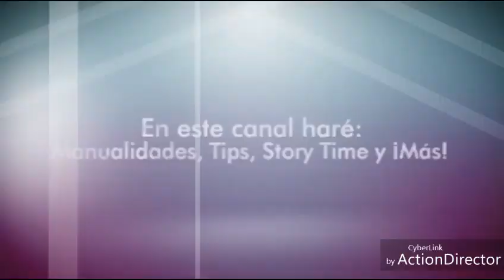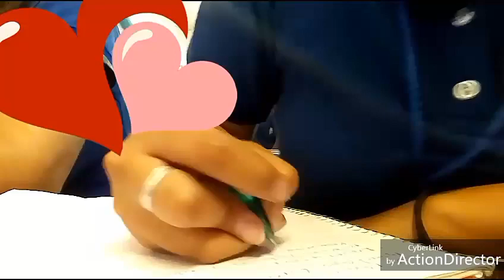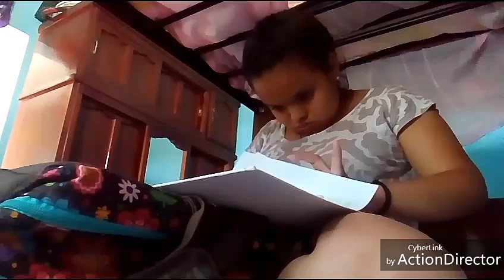Mi rutina de tarde 🏠 🌇/Yuss salas ❤️